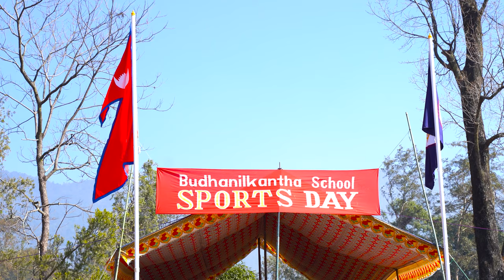ANNUAL SPORTS DAY- 2079 (BNKS)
This is a video of Annual Sports day -2079 of BNKS school
Thanks
Guests , Parents and BNKS family